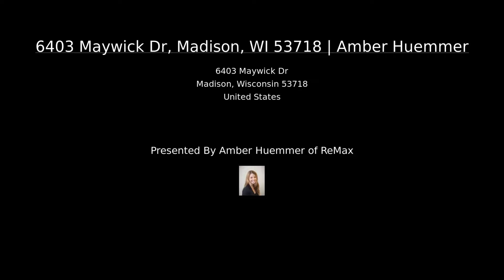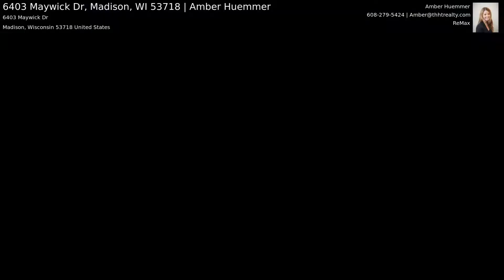6403 Maywick Dr, Madison, WI 53718 | Amber Huemmer